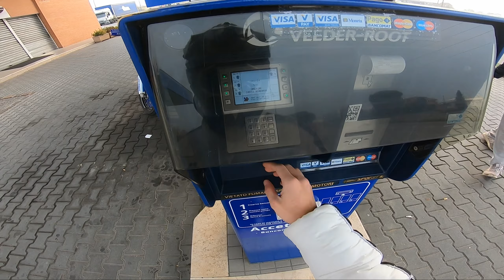In moto con Ale #2 [impennate e ignoranza]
Secondo episodio della nuova serie🤙🏼
Spero vi strappi una risata come sempre
Se avete consigli, domande e idee per nuovi video scrivetemeli nei commenti🙃

Moto:
Suzuki Valenti SM 50 2017 (originale)
Gass Rapido
Paramani Acerbis
Adattatori Manubrio 28 su 22
Porta Targa Pieghevole
Faro Posteriore
Faro Eye of Angel
Frecce Led
Copri-raggi Blu

La Mia Attrezzatura:
Go Pro Hero 6 Black
Accessori Go pro